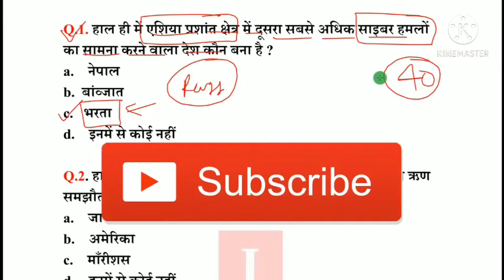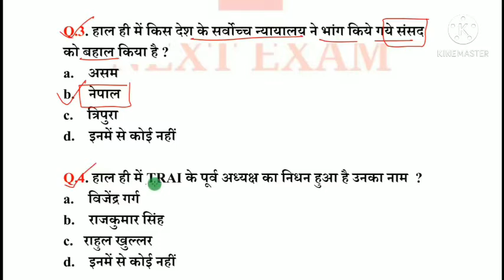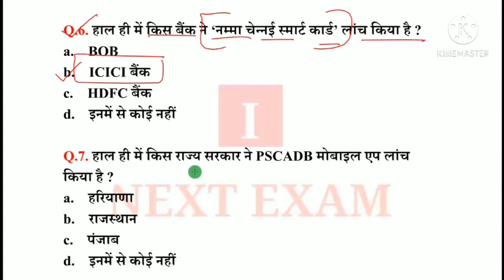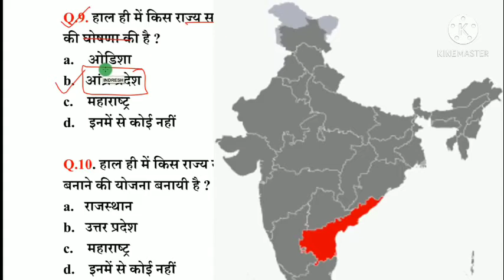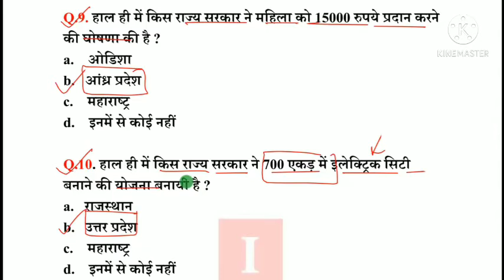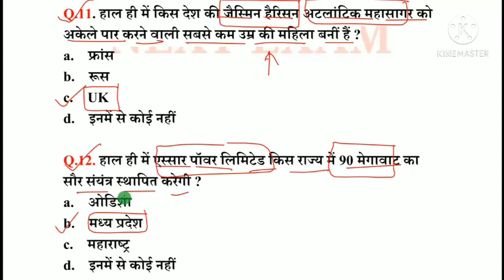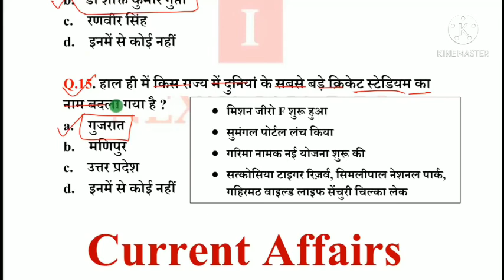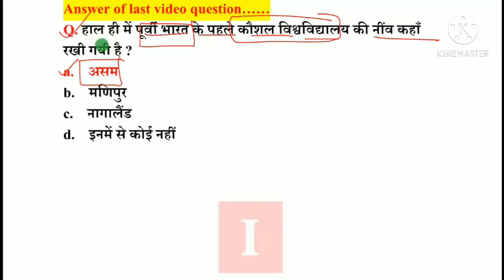Sanatkumar //25 February 2021 Current affairs by sanat